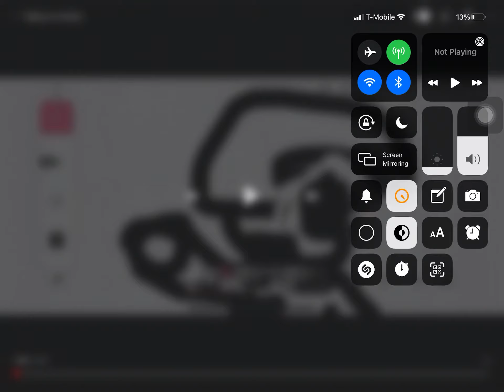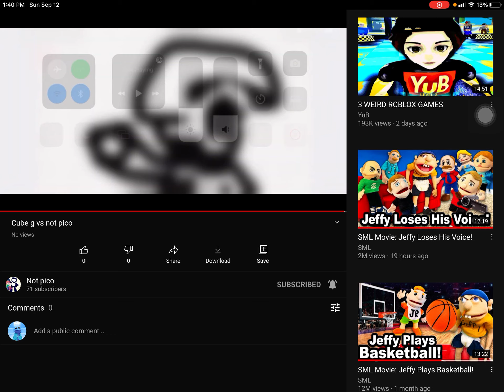Not Pico vs me